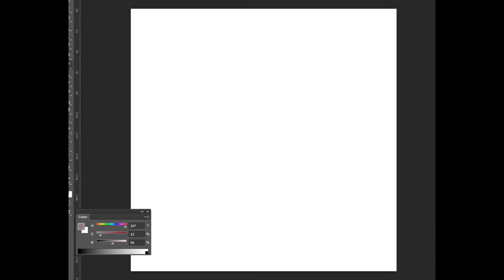spitpaint 35 Iridescent feathers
30 min exercice sped up.